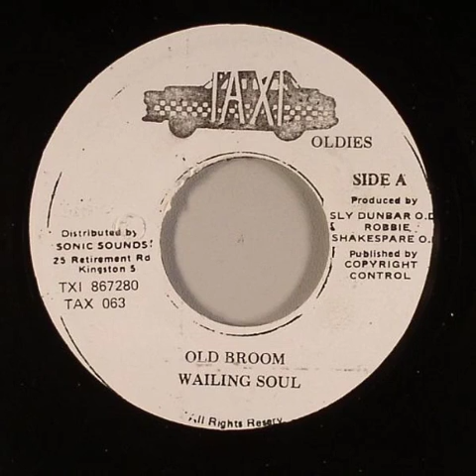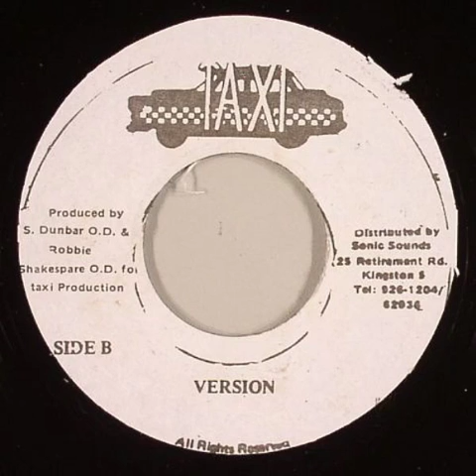Wailing Souls ‎- Old Broom 7'' Inch ''Taxi'' (1982)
A - Old Broom

B - Version

Producer -- Sly & Robbie
Backing Band: The Taxi Gang

Lyrics
You run gone left your old friends
Say you find some new friends
Run gone left your old friends

Whey you a go do when the money done? Oh Lord, Lord
Whey you a go come when you new friends gone?

New broom only sweeps clean
I say a old broom knows the corners
Oh what a la la, what a la la la la la
The same stone that the builder refuse
Always be the head cornerstone

Never turn your back on the ghetto once, oh no no
Never burn your bridges behind human
Shouldn't turn your back on the ghetto once, oh no no